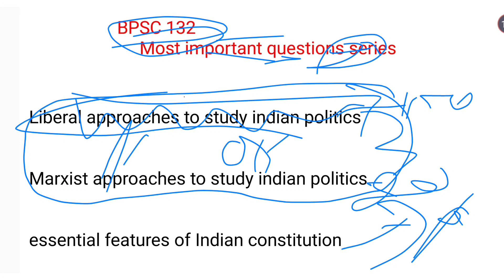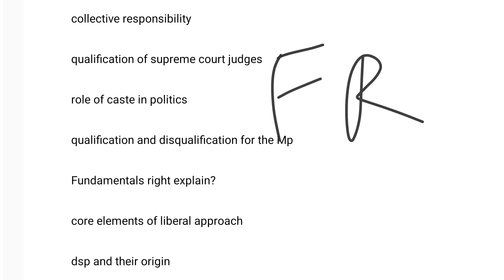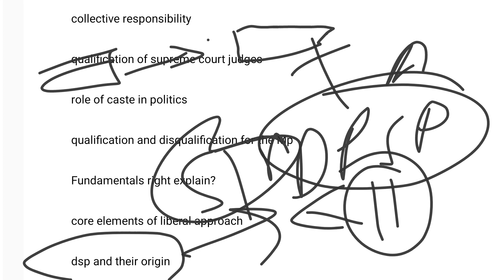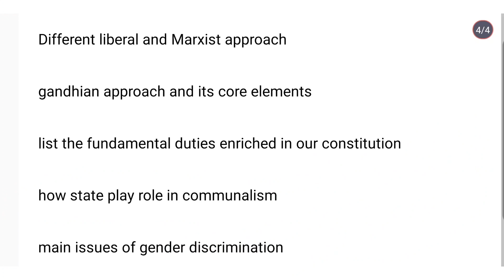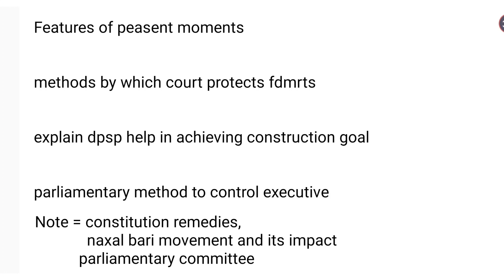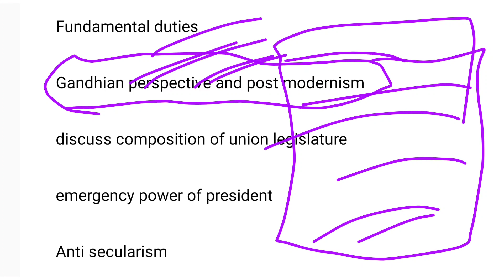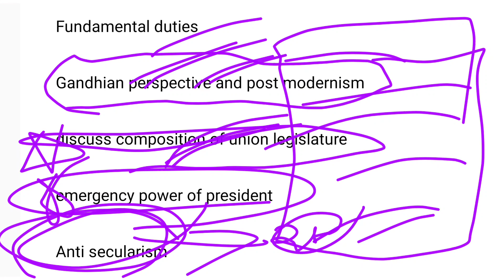Most important questions for BPSC 132 examination